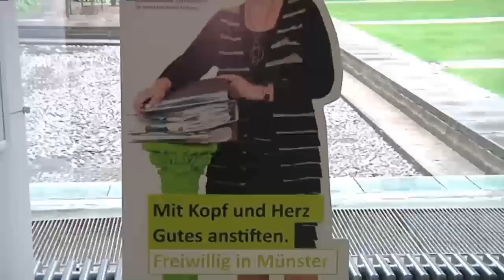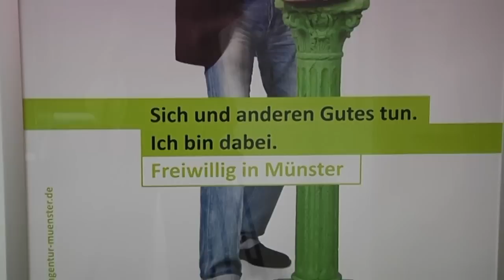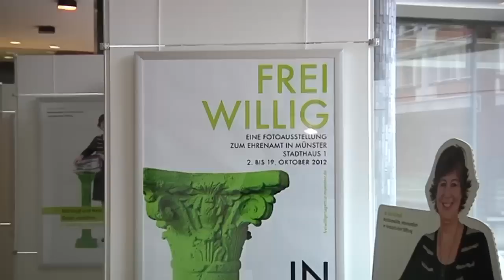Fotoausstellung zur Freiwilligenarbeit - Oktober 2012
Im Münsteraner Stadthaus 1 wurde am 4. Oktober 2012 durch Stadtrat Thomas Paal eine Fotoausstellung eröffnet, die 12 Freiwillige aus verschiedenen Tätigkeitsfeldern exemplarisch abbildet. Die von den Kommunalen Stiftungen und der FreiwilligenAgentur Münster konzipierte Ausstellung kann noch bis zum 19. Oktober eingesehen werden.